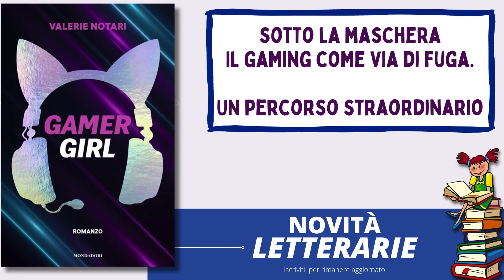libro Gamer girl della scrittrice Valerie Notari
Amici lettori benvenuti in questa novità letteraria il libro Gamer girl della scrittrice Valerie Notari